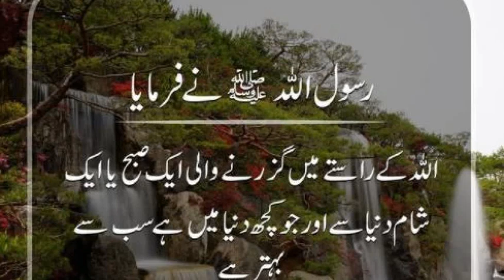Allah ky Rasty Mein | Hadees Shareef Bukhari in Urdu | Hadees Sharif Hazrat Muhammad S.A.W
@ Beautiful Hadees e Nabvi saw

Tittle  : Allah ky Rasty Mein | Hadees Shareef Bukhari in Urdu | Hadees Sharif Hazrat Muhammad S.A.W

Words can change the world.Hazrat Muhammad Saw Hadees Shareef channel is a World Best & Biggest Hadees Shareef, daily dua, Bukhari Shareef, Hazrat Muhammad Saw ka Farman , 40 hadees in urdu, Sahih Hadees MUbarak IN urdu, hadees sharif,quran hadees in urdu,hadees in urdu, quran, & Hazrat Muhammad saw na formaya channel

Channel Owner (Hafiz Muhammad Muzammil)

Note : All copyright are reserved by Hazrat MUhammad saw Hadees Shareef Channel, So don,t re-upload.If anyone try to use our content when they will face strike.

We are constantly working hard on making the (Hazrat Muhammad Saw Hadees Shareef) better and more entertaining for you.We need your constant support to get going.Please feel free to comment box for any queries/suggestions/problems or if you just want to say hello.We would love to hear from you.If you have enjoyed video, do not forget to SUBSCRIBE on YouTube and share among your friends.